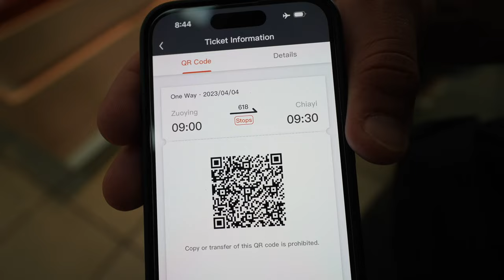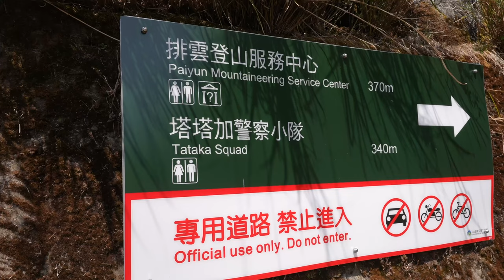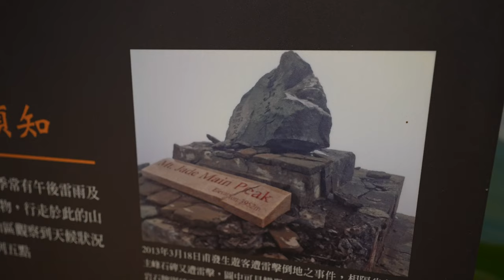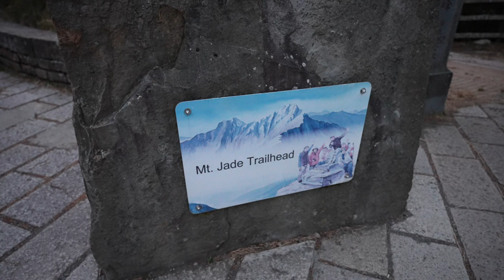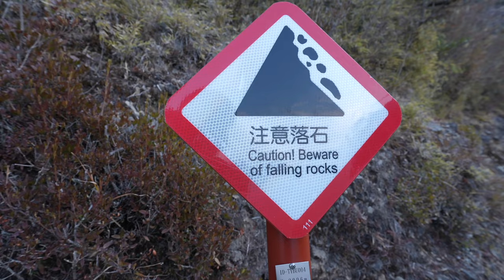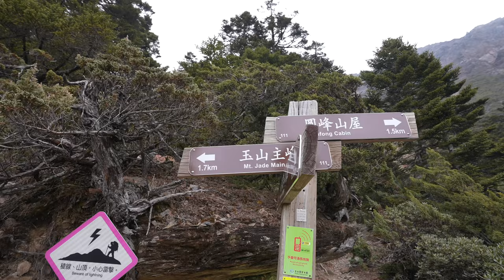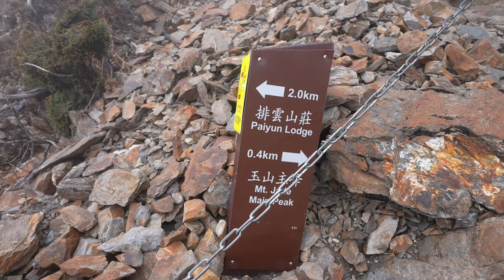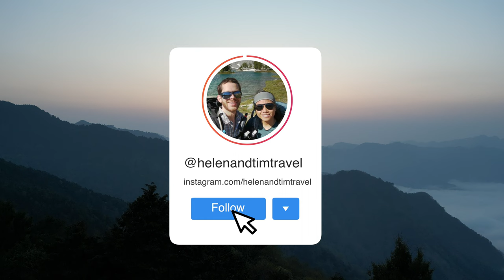Jade Mountain (Yushan) | Hiking Taiwan's Tallest Peak!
We summited Jade Mountain, the tallest peak in Taiwan standing at over 12,965 feet (3,952 m). Jade Mountain also known as "Yushan" is located in Yushan National Park, one of Taiwan's nine national parks. We hiked Jade Mountain in one day. This trail is approximately 14 miles long with over 4,500 feet in elevation gain. It is common for people to backpack and hike this trail over two days, so our one-day push to the top was quite challenging! We endured all the elements...rain, fog, wind, and sunshine.

In this video:
0:00 Intro
0:30 High-Speed Rail and Bus Ride to Jade Mountain
3:27 Arriving at Yushan National Park
4:03 Paiyun Mountaineering Service Center
7:17 Dongpu Lodge
7:38 Morning of Jade Mountain Hike
9:18 Jade Moutain Trailhead
13:15 Paiyun Lodge
15:45 Last push before the summit
18:55 Reaching the summit of Jade Mountain
20:00 Thoughts on the trail

✉️ NEWSLETTER: Travel tips, hiking gear, financial independence & points and miles resource.
💬 CONNECT ON SOCIAL MEDIA for behind-the-scenes

🥾OUR HIKING GEAR
Tim’s Gregory Daypack
Helen’s Gregory Daypack
Garmin inReach Mini 2
Tim’s Salomon Hiking Boots
Helen’s Salomon Hiking Boots
Black Diamond Hiking Poles

🎥 VLOG & PHOTOGRAPHY GEAR
✈️ TRAVEL INSURANCE to protect yourself in case of travel or hiking emergencies.
🎵 VLOG MUSIC we use for our videos